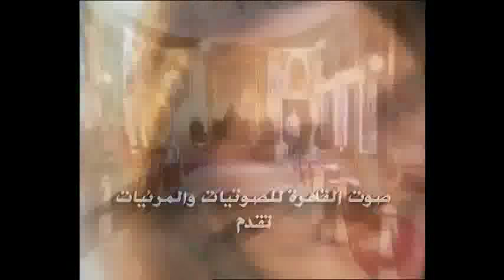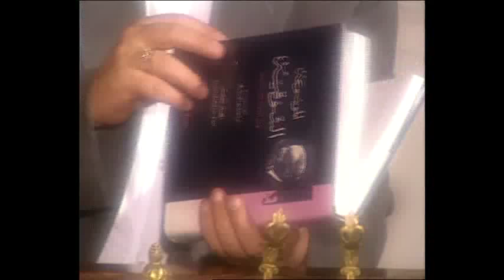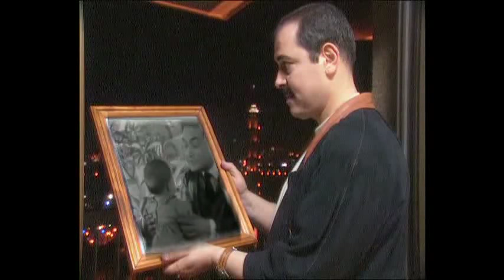Lotfi Bouchnak - 3allemni (HQ) / لطفي بوشناق - علّمني سيدي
Video Clip de la Chanson '3allemni Sidi' de Lotfi Bouchnak. High Quality (HQ) Audio/Video.
فيديو كليب أغنية 'علّمني سيدي' لـ لطفي بوشناق